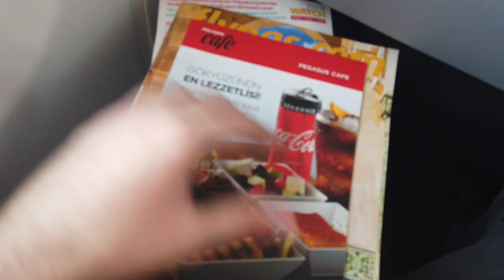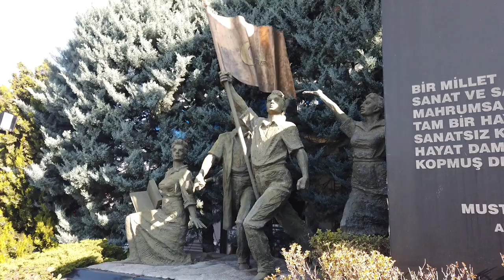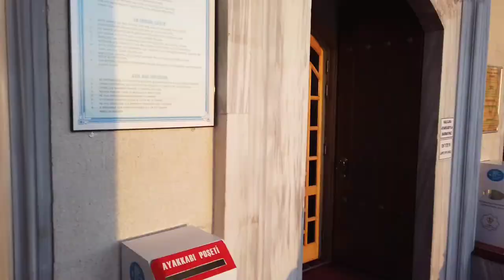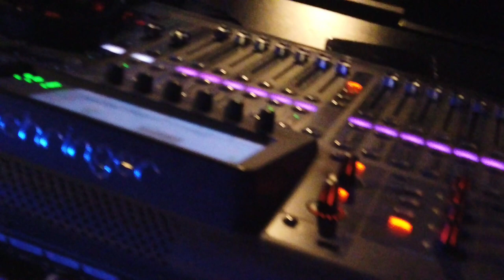تركت الشغل وسافرت لأول مرة برا الاردن | KIZILAY ANKARA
15+16/11/2019

تخييم داخل وادي مخيرس .